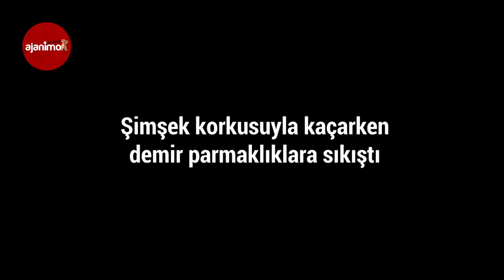Şimşekten Korkan Köpek Demir Parmaklıklara Sıkıştı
Olay, Dilovası ilçesi Diliskelesi Mahallesi’nde meydana geldi. Edinilen bilgiye göre, Onur B. isimli vatandaşın köpeği, şimşek sesinden korkup kaçınca demir parmaklıklara sıkıştı. Durumu fark eden köpek sahibi Onur B. itfaiye ekiplerine haber verdi. İhbar üzerine olay yerine gelen itfaiye ekipleri başlattığı çalışmayla sıkışan köpeği yerinden çıkararak sahibine teslim etti.